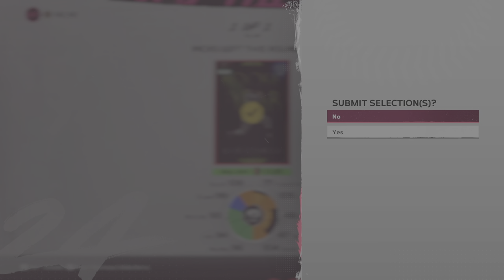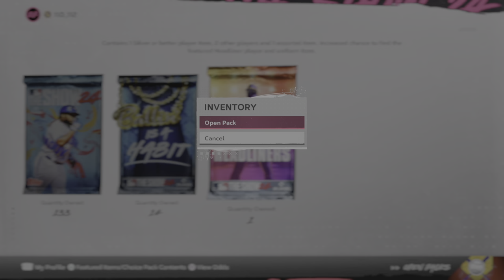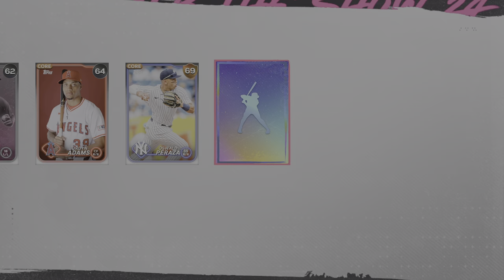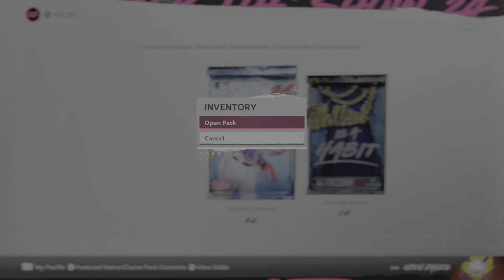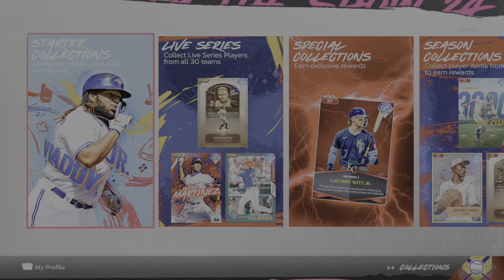150+ PACKS! HUGE MLB Pack Opening!